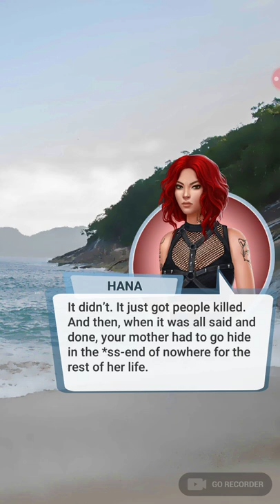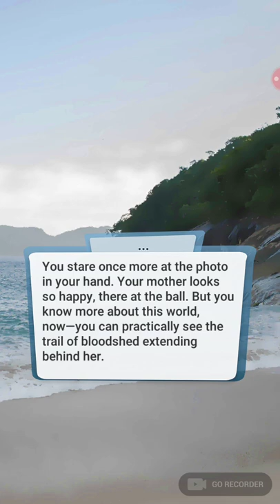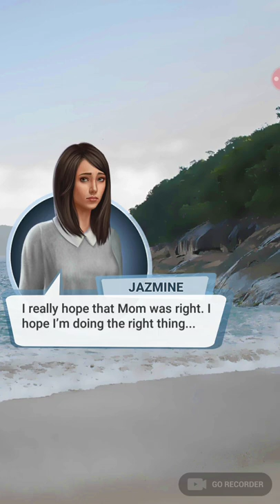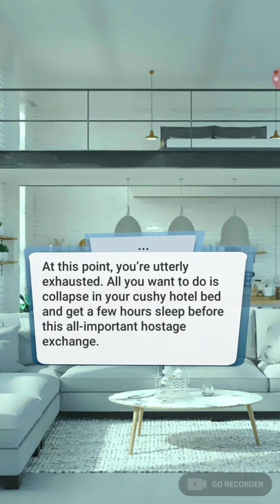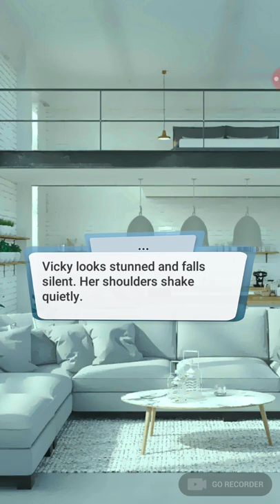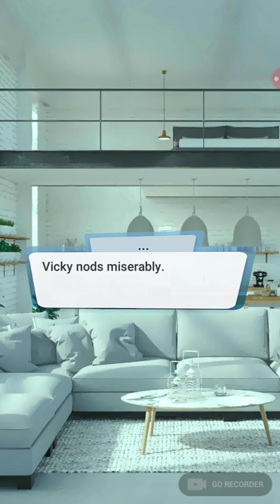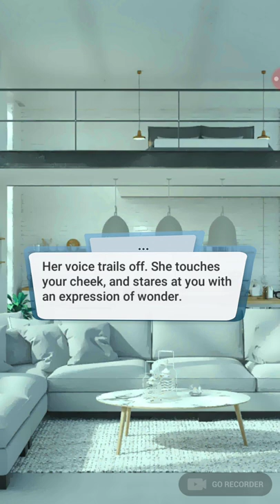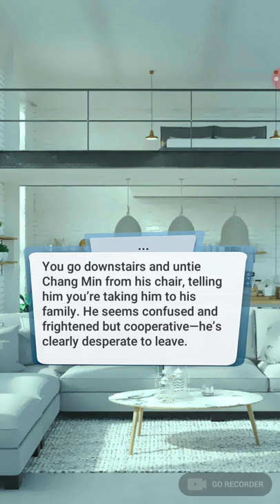Love Sick: Interactive Stories: Vampire Ball, Book 1 Ch. 11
《☆》Love Sick: Interactive Stories: Vampire Ball, Book 1

VAMPIRE BALL - you're in the fifth caste, doomed to work retail - until you're invited to exclusive Karnstein University . Magic? Vampires? What other secrets do the upper castes hide?